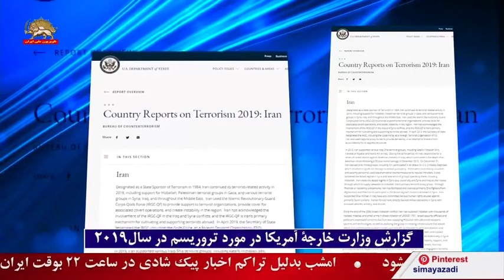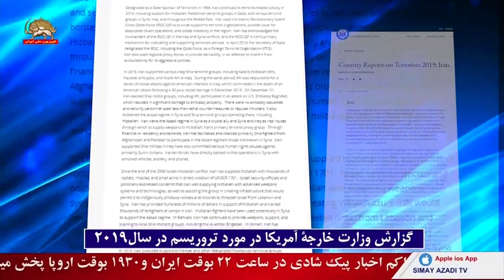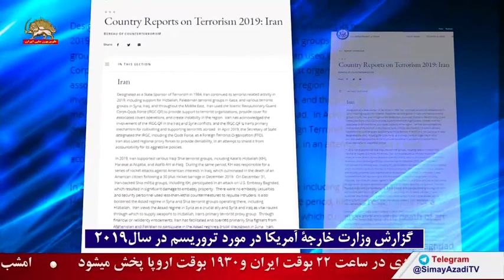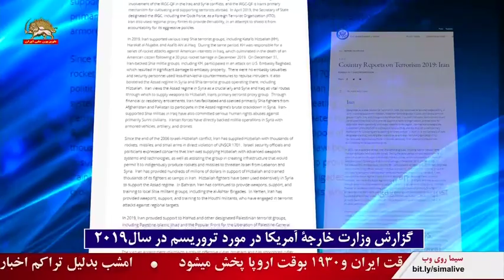دستگیری علیرضا نقاش زاده عضو سپاه تروریستی قدس در آلبانی - آماده سازی حمله ی تروریستی به مجاهدین خلق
تواب تشنه به خون و روان پریش حاد
سایت حوزوی مؤسسه رهیافتگان اسلام نبوی!  نه خرداد۹۹
این که مجموعه آقای علوی (وزیر محترم اطلاعات) با کارهای شبانه‌روزی خود برخی توابین منافقین مانند
سلطانی، خدابنده، عزتی، حسینی، یغمایی، کریمدادی، مصداقی، پورحسین و… را استخدام کرده، با انرژی‌گذاری کلان و البته تأمین مالی، توابین را به رویارویی روانی با خود منافقین می‌کشاند، بسیار عالیست؛ اما آیا کافیست؟
این‌که آقای اسماعیلی خبر دستگیری دو دانشجوی نخبه منافق صنعتی شریف را اعلام می‌کند (۱۶ اردیبهشت۹۹)، بسیار قابل قدردانی است، اما کافیست؟